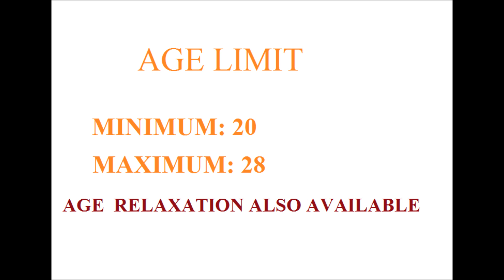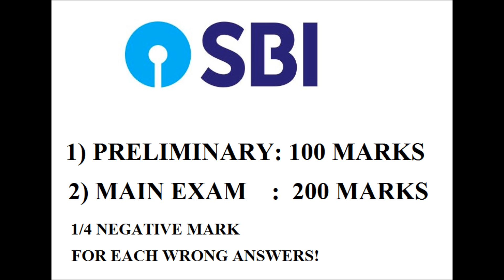SBI JOBS 2018 TAMIL NADU VACANCIES NOTIFICATION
SBI BANK GOVT JOB NOTIFICATION